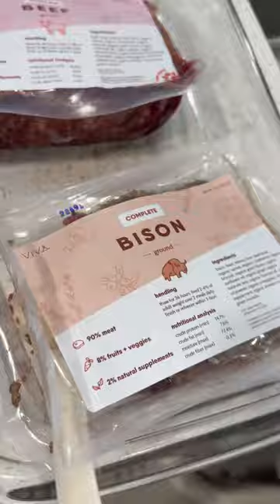Morning Routine With My Two English Golden Retrievers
Leo and Louie make every morning eventful. They love to wake up, eat, play, sleep and play some more. We love these two and are so grateful they love each other just as much!

Leo's Favorite Products: